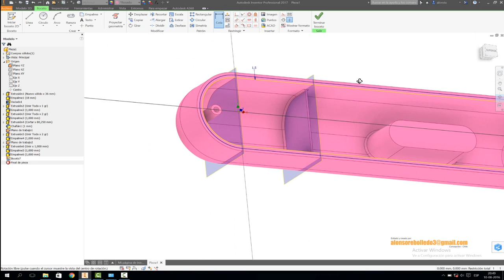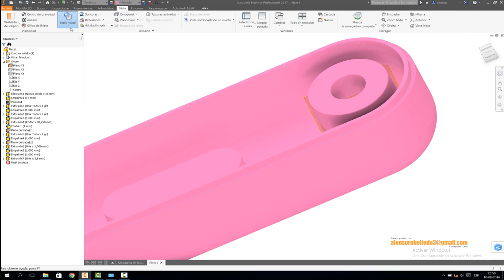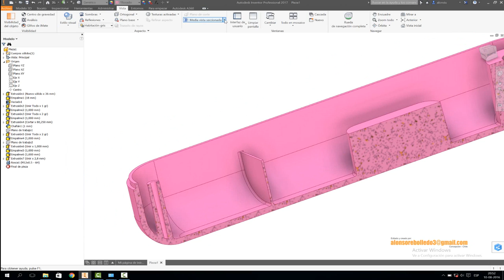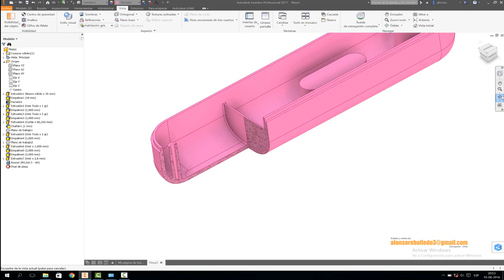HOUSING DESIG PLASTIC ACANALADO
Diseño de lips, hilo interno (HI) y vistas en corte parciales